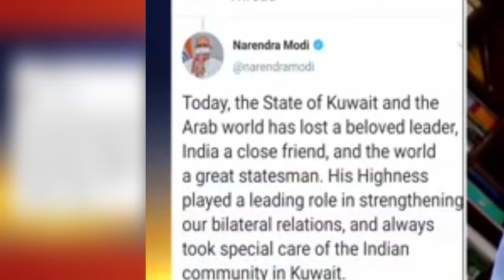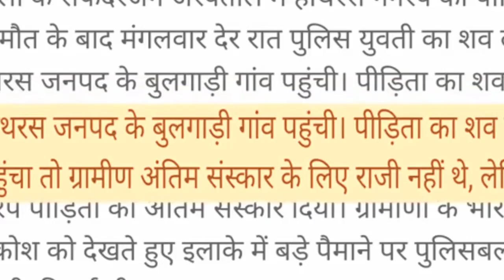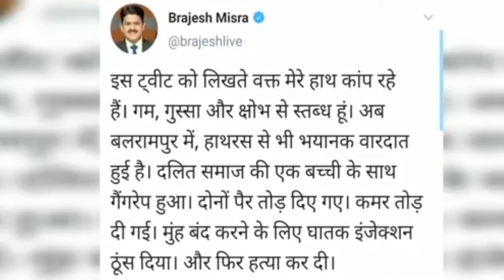राज धर्म कहाँ है? हाथरस बलात्कार | क्यों पीएम मोदी डर रहे हैं?? Exclusive Show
namaskar Dosto,
इतिहास अपने आप को दोहराता है|  इस वीडियो में, मैं yeh कहावत को साबित करने की कोशिश करूंगा ...
बरसों पहले श्री अटल बिहारी बाजपेयी जी राज धर्म को अंजाम देने में असफल रहे। अब श्री नरेंद्र मोदी की बारी है| राज धर्म कहाँ है? उस समय मोदी चरित्र था अब वह जोगी है| क्यों पीएम मोदी डर रहे हैं?
क्यों पीएम मोदी डर रहे हैं?
मुद्दा बेटी बचाओ| मुद्दा राज धर्म है| मोदी जी आप चुप क्यों हैं??
जब मुख्यधारा के मीडिया मामलों के बारे में बात नहीं कर रहे हैं, तो एक जिम्मेदार भारतीय के रूप में, मैं इस मुद्दे को जानने के लिए आपको दर्द देता हूं| अंधे समर्थक इसे पब्लिसिटी स्टंट के रूप में ले सकते हैं लेकिन तथ्य यह है ... मैं थ्रिल्ड होने के लिए तैयार हूं, कृपया ध्यान दें|
मैं गैंगरेप की बात कर रहा हूं| मैं हाथरस के बारे में बोल रहा हूं| मैं बलरामपुर की बात कर रहा हूं| मैं बेटियों की बात कर रहा हूं

watch this video to know the truth.

Regards!!